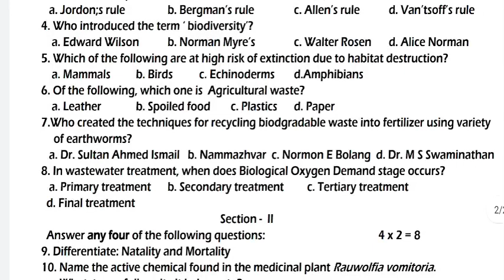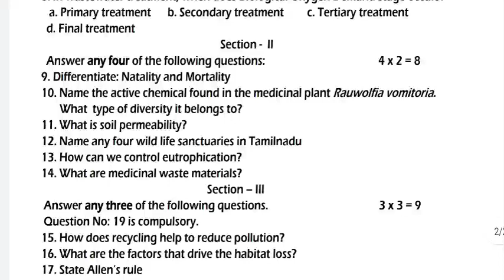12 STD Biology Third Revision Test-2022 Model Question Paper EM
12 STD Biology Third Revision Test-2022 Model Question Paper EM ‎@உயிர் இயல்